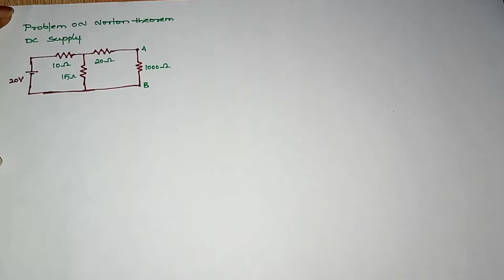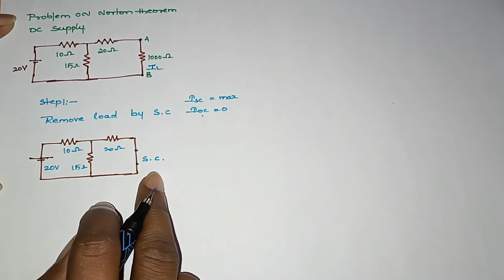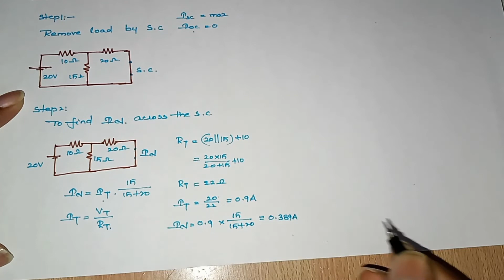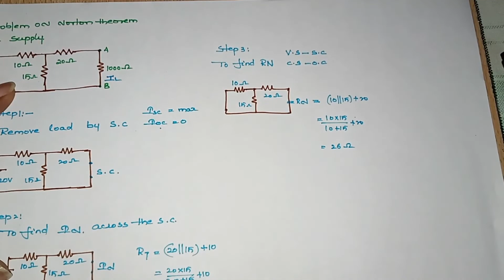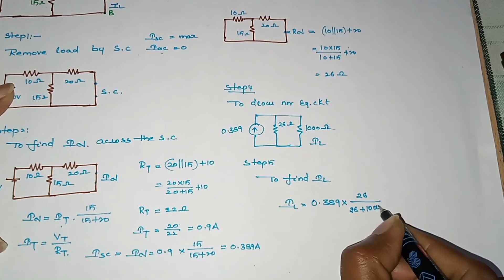45: Electrical Circuits: Numerical Problem on Norton's Theorem With DC Source in Telugu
Problem on Norton’s Theorem with DC Source
In this video, we discuss a simple numerical problem based on Norton’s theorem.
steps to solve Norton’s theorem:

Procedure:
step 1:
Remove the load resistance by an open circuit.

step 2:
To find In across the load terminals

step 3:
To find Rn across the load terminals

step 4:
To draw Norton’s equivalent circuit

step 5:
Find load current.